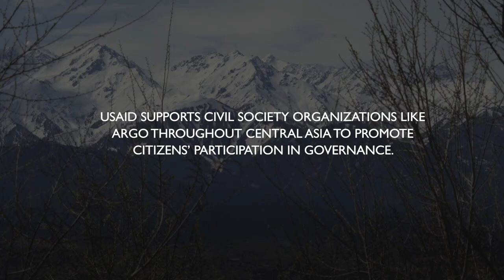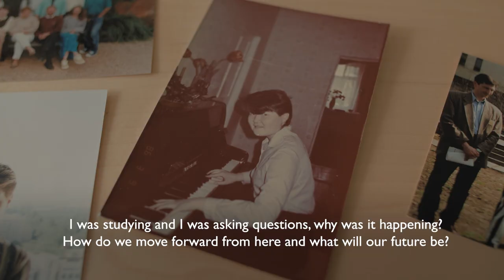Kazakhstan's Civil Society Champion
In 2021, Kazakhstan is celebrating 30 years of independence. Jamila Asanova, a civil society activist and the founder of ARGO, a civil society development association formed in 2004 with USAID assistance, reflects on her country's journey toward a more democratic society. For nearly three decades, USAID has supported civil society organizations like ARGO across Central Asia to promote citizens’ participation in governance.